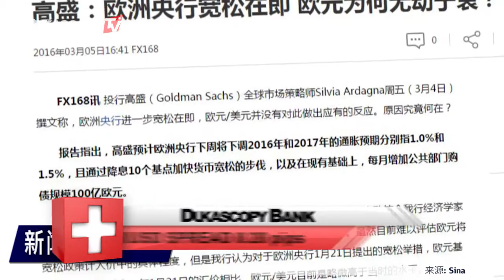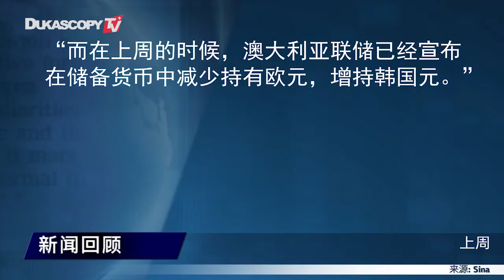德国商业银行:负利率危及欧元储备货币角色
1 由于外国的央行不能投资负收益的资产 2 因为当收益重新转正的时候也没法迅速获得回报 3可以说负利率政策已经危及欧洲央行作为储备货币发行者的利益了